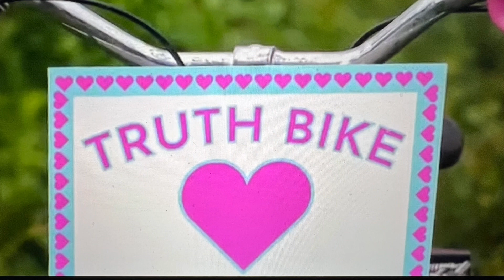LOVE ISLAND AUSTRALIA SEASON 4 EPISODE 21 RECAP | REVIEW | THE TRUTH BIKE IS BACK! A BOY IS DUMPED!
An X-rated revelation, a broken heart and a shock dumping: Biggest moments from Love Island Australia 2022 Episode 21

Source Clips -9NOW